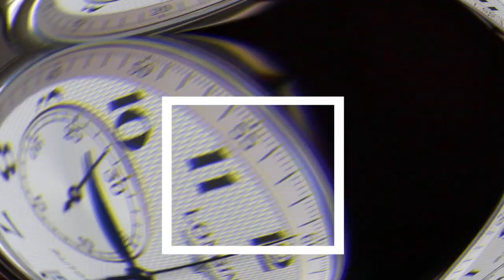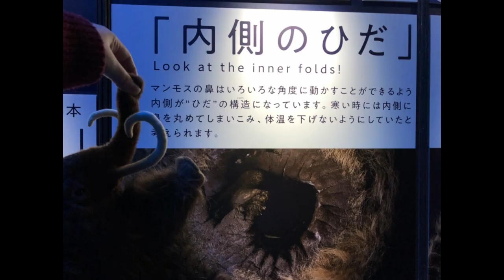【マンモス展へ潜入！】Frozen Mammoth Revival【マンモスめしを食う女】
☆人類初☆
歴史Youtuberの軌跡！！～マンモス展へ〜

歴史冒険家、みなきです。
愛称はみなきちです。

このチャンネルでは、みなきをきっかけに「歴史って面白いな！」と思っていただけるよう、日本史を分かりやすく楽しくお届けしていきます。

「生命」は甦るのか…。
2019.6/7～11/4　日本科学未来館(東京)では
マンモス展が開催されていた。
なんと展示室には冷凍凍土から発掘されたマンモス！
世界初公開の紀元前30750年のマンモスの鼻！
私のビデオではマンモスの貴重な写真の数々を驚くほどに簡潔に紹介しています。
気になったアナタは、すぐマンモス展へ行きなさい。

現在マンモス展は福岡市科学館で開催中!!
2019.11/23～2020.2/23(福岡)
その後は…
2020.3/14～6/14 名古屋市科学館(愛知)
2020.7/31～9/22 大阪南港ATC Gallery(大阪)

ビデオでは見えない写真の数々はInstagramで見ることができます。

Hi! Everyone.Goodmorning,goodevening,
I'm a historical adventurer, a Minaki!
In this channel, I will convey the history of Japan in an easy-to-understand manner, so that you can think that the history of Japan is interesting.

Will life be resurrected?
The National Museum of Emerging Science and Innovation (Tokyo)
A mammoth exhibition was held.
Mammoths excavated from frozen frozen soil in the exhibition room!
The world's first 3030 BC mammoth nose!

My video shows a surprisingly concise list of precious photos of mammoths.
If you are interested, go to the mammoth exhibition right away.
The mammoth exhibition is currently being held at the Fukuoka City Science Museum!

You can see many photos invisible on video on Instagram.

企画 : みなき
編集 : みなき
監督 : みなき
オープニング撮影場所 : 徳島県立博物館

一緒に歴史のお勉強をしましょう(^o^)/
応援して頂けるように頑張りますのでよろしくお願い致します。

動画制作や企画等のお仕事依頼はこちら。